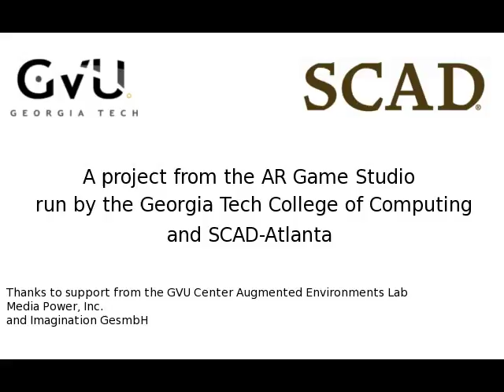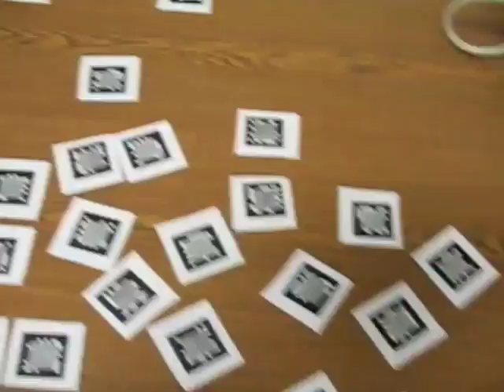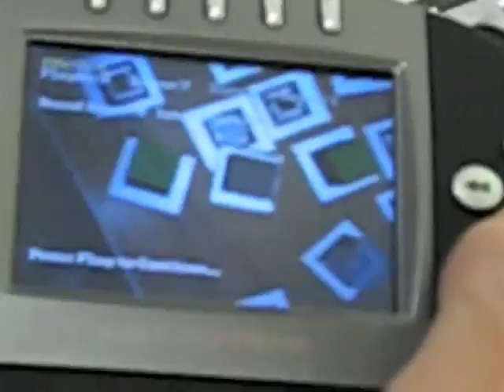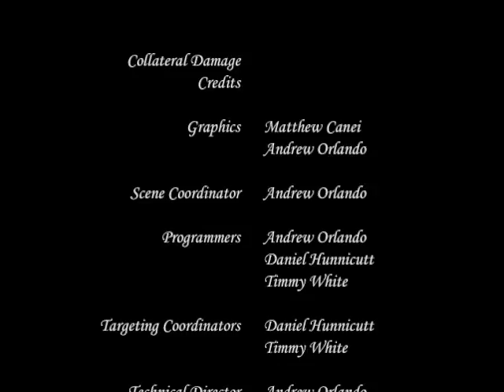Collateral Damage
Video from a project in the Handheld Augmented Reality Game Studio, run collaboratively between the Georgia Tech Augmented Environments Lab and SCAD-Atlanta in the fall of 2008. The class had students design and prototype a table-top handheld AR game every three to four weeks.